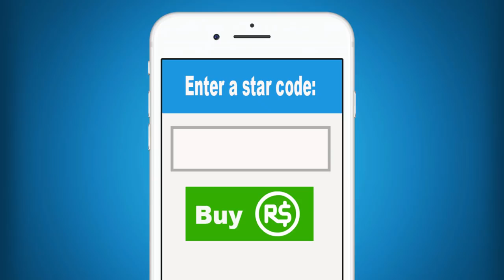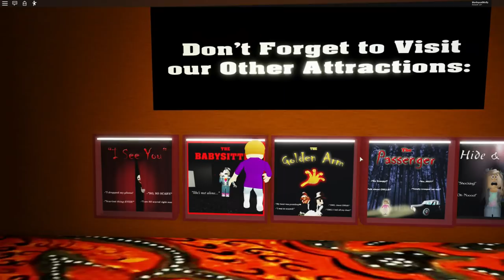Roblox | I See You Story!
Molly loves playing scary Roblox story games. Just kidding, she doesn't like them at all because she does NOT like scary games. However, the fans want to see her play this so here it is just for you Star Squad fans! Enjoy!